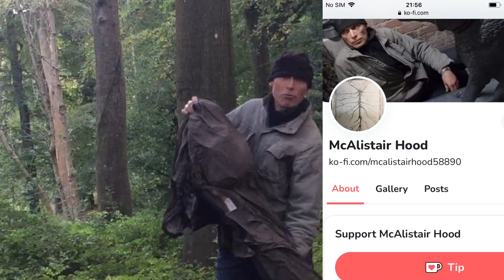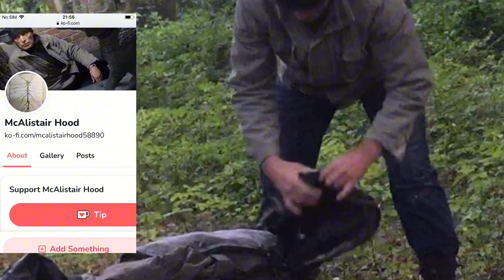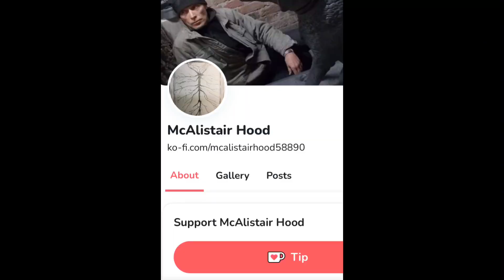Hood in the Wood. Kit 1. Bivi Bag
When I’ve finished sculpting stone for the day, I close down the studio and head off, back “home” to the Chiltern woodlands to sleep.
Here’s the first item in my kit list.
RAB BIVI BAG

I’ll be giving a talk about the benefits of this lifestyle (both for me and the natural world around me) at this year’s Reading International Festival

Do come along - it’s free.